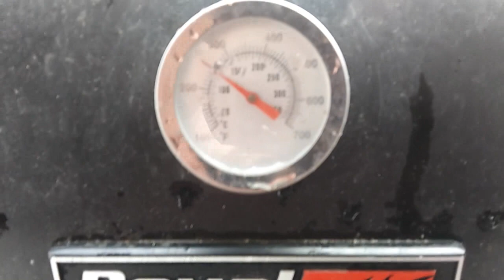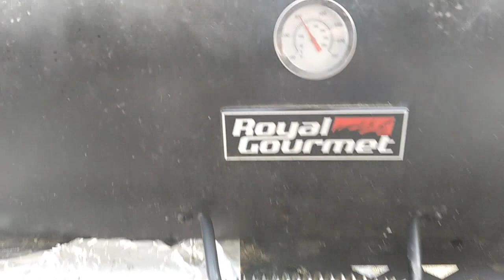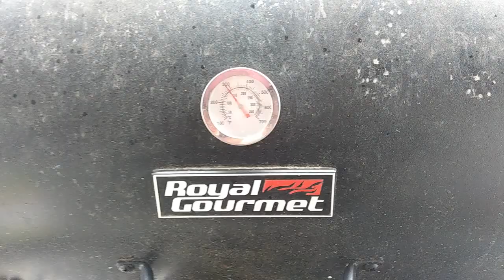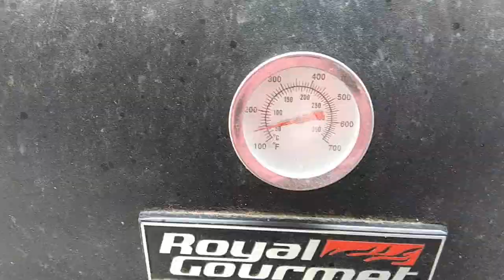Grilling Epic Chicken Legs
Grilling chicken legs with lots and lots of flavors.